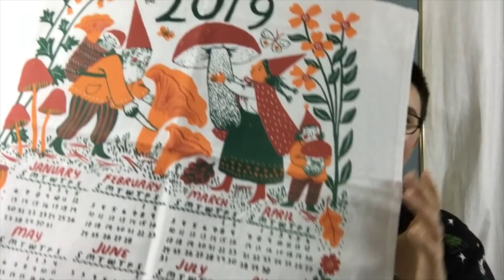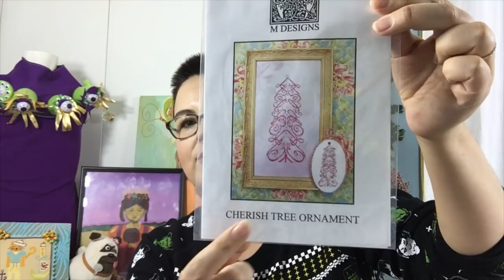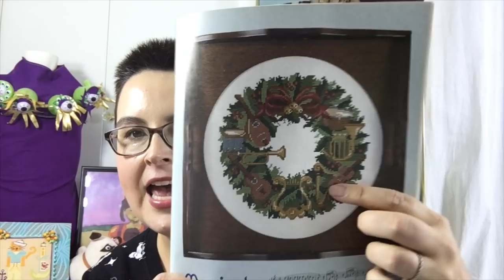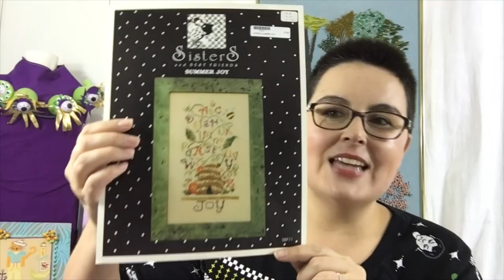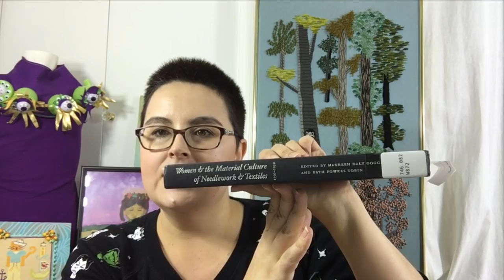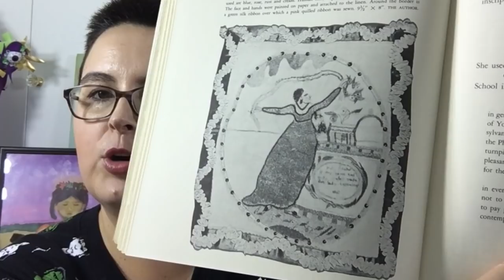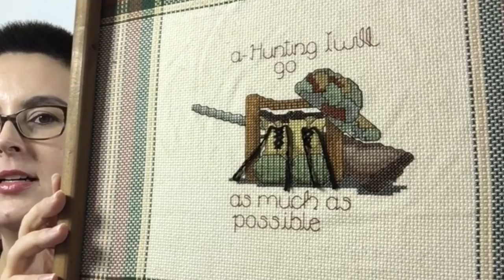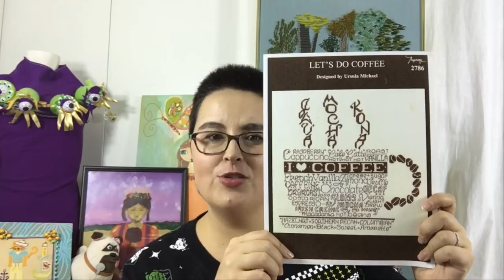Flosstube 15 Show Me Your Porridge Bowl: Historic Containers for Cross Stitch & Needlework Patterns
Hi it's Amanda Mae with Ardith Design. In this 15th episode of Flosstube, I talk about my cross stitch pattern haul including additional Carriage House Sampling's charts and Dutch Reproduction samplers.  I show how as stitchers we are all connected with an example of a 1996 Cross Stitcher Magazine and how every single pattern seems to remind me of other stitchers and Flosstube video makers: Pam & Steph, Amy Loves Toads, Flannel Jammies Farm, Kitten Stitcher, Jen's Stitching Niche, Keph and Debbie from Snug Harbor Crafts, and the list goes on...

As a stitcher and as a designer, it is really fun to look back through these vintage patterns and
think about the connection that we have as stitchers with other people. All of these patterns might not be your cup of tea, but you might know somebody in the community who does like them. It's so much fun to look through these older needlework magazines. I feel more connected, and these older magazines have meaning and relevancy because often times you can see a particular person stitching a particular pattern.

I feature some of my library books including a Swedish Knits book featuring an antique wooden porridge bowl as a fantastic container to hold needlework supplies. I then feature an article on bobbin lace in Puerto Rico. Using local and sustainable materials, needleworkers used tobacco advertising cardboard to block out patterns and local supplies to create outstanding handmade lace. I show my connection to the historical tobacco industry with my own antique tobacco tray that now is used as a scissor and thread holder. I even have old tobacco advertising cardboard in my home thanks to old-school art print framing. I love the idea of incorporating our history not only in our physical stitches but in the tools that we utilize to stitch. We can turn the negative connotation of smoking into something positive by reinventing or redefining the tools we use from an antiquated tobacco holder to a relevant upcycled needlework container.

I close out the show discussing my upcoming Fancy Font Sampler and Joy Whimsical Ornament that will be included in my Needleworker's Notebook to track your cross-stitch charts and inventory your patterns.

Medieval Tree Stocking
1699 Dutch Sampler, Friesian sampler
M Designs, Cherish Tree Ornament
Cross Stitcher Magazines, 1997 and 1996 issues
CountryStitch Magazine, Antique Santa
Just Cross Stitch magazine, Stars and Stripes
Carriage House Samplings Honor and Hope
Bent Creek, Luck alphabet sampler
Sisters and Best Friends Summer Joy bee skep sampler
Briar Rabbit by La-De-Da
Feast of Friendship by Blackbird Designs
Swedish Knits book
Women and the Material Culture of Needlework and Textiles: 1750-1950
Historical Needlework of Pennsylvania
Let's do Coffee

Want to purchase something I've made or designed?
Gumroad: Ardith Design